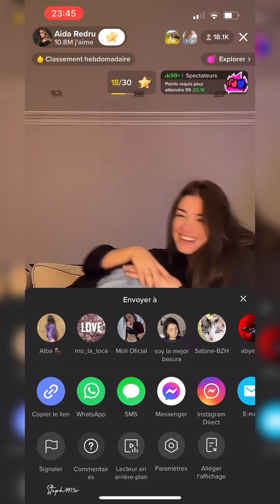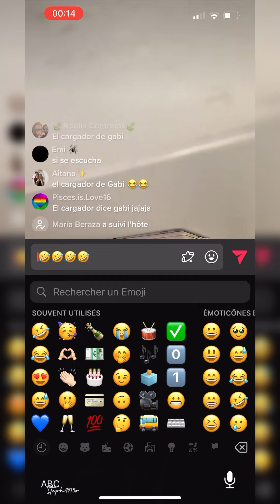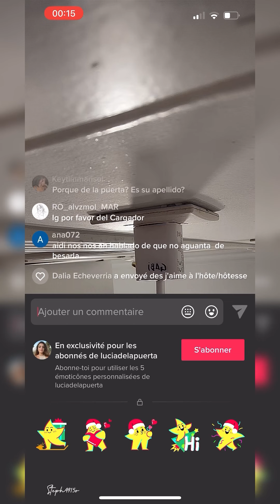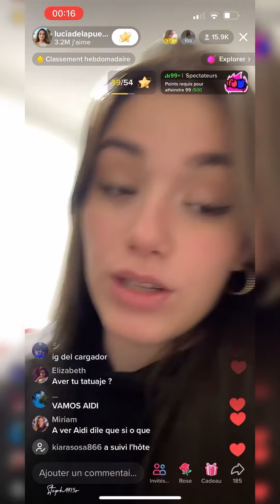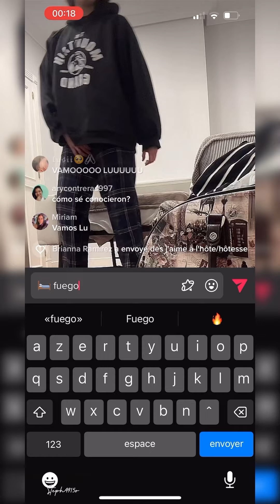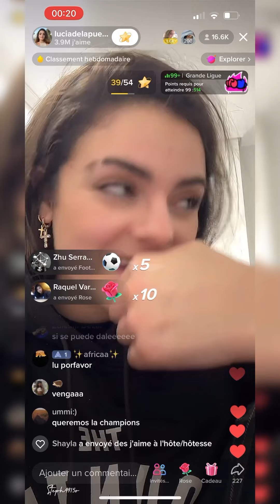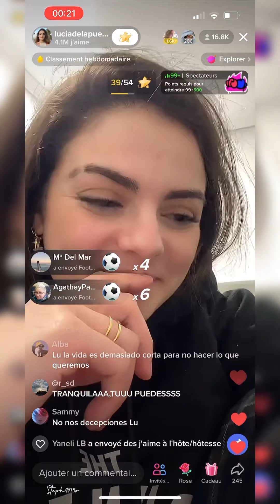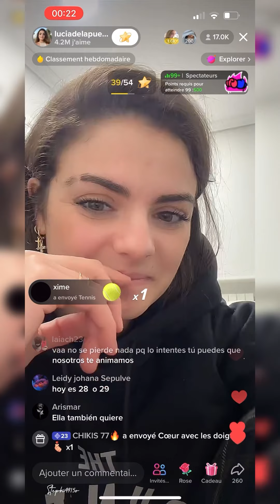Part 15. Live Lucia y Aida 28/12/2022 (@Luciadelapuertaa @aidaredru)